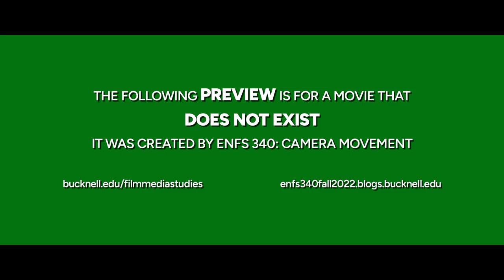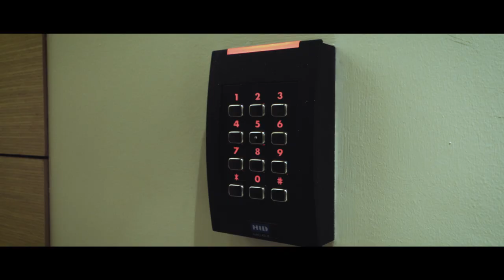No Time To Ray - Bucknell Film/Media Studies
This "fake movie trailer" was the final project for ENFS 340: Camera Movement.